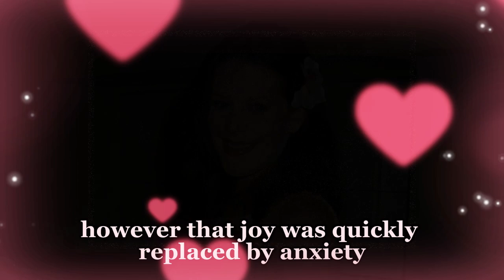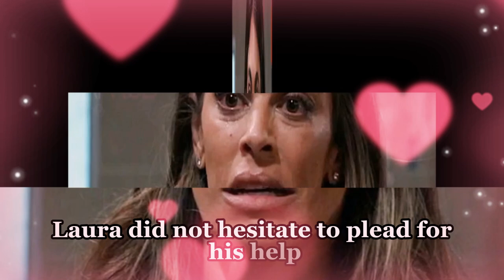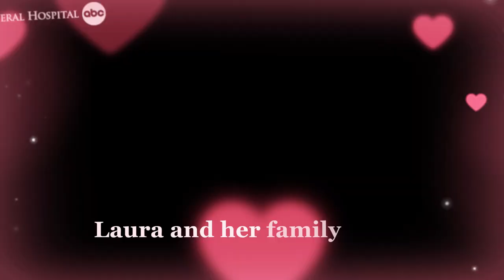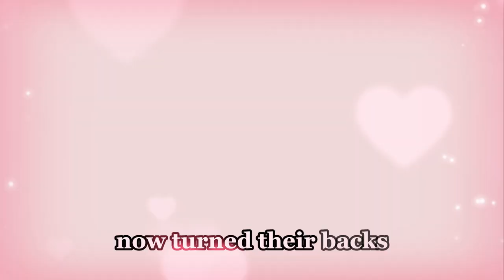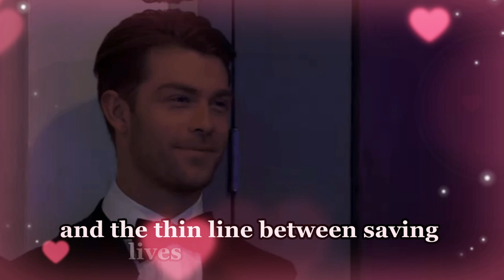Isaiah caused Sam's death during surgery | GH Spoilers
Isaiah caused Sam's death during surgery